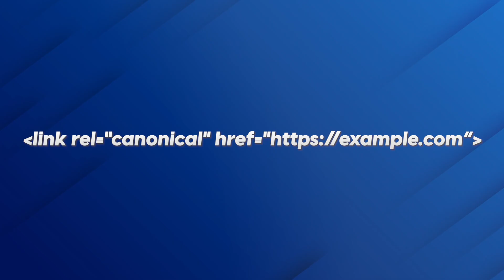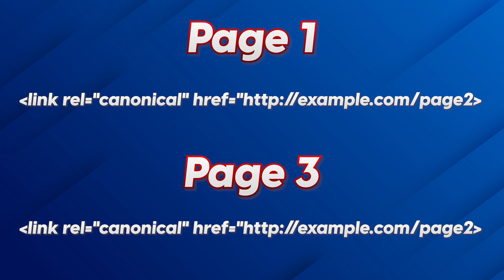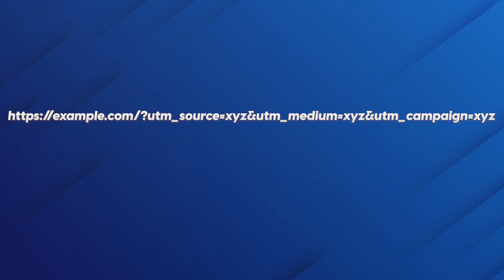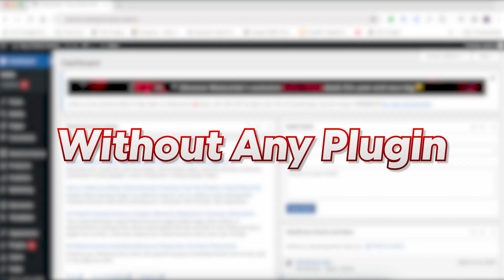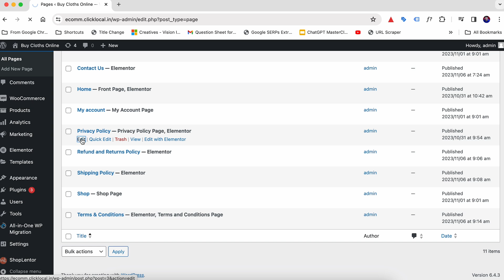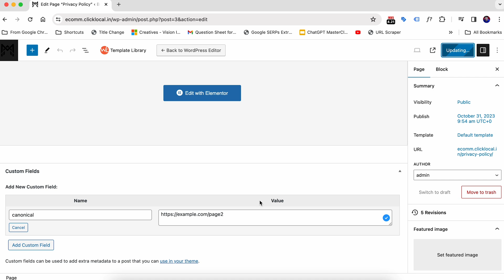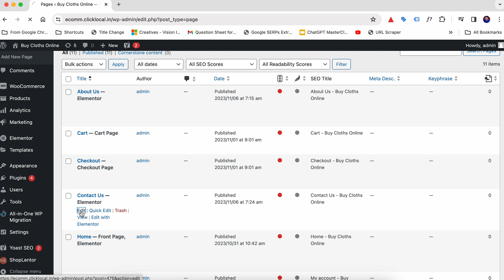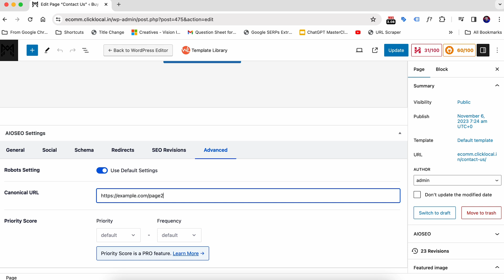On-Page SEO Series | Part 2 - Canonical Tags | How To Use Canonical Tags With Examples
Learn what is canonical tag and how to use canonical tag on various websites.